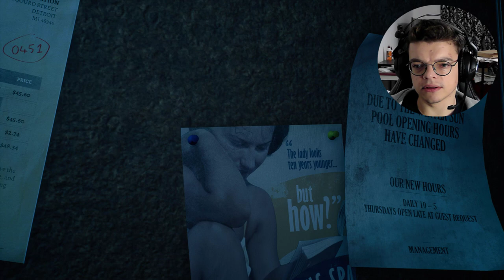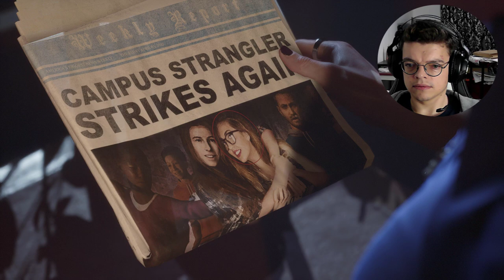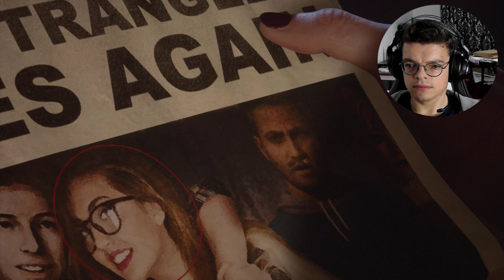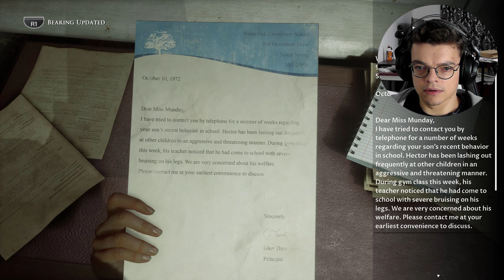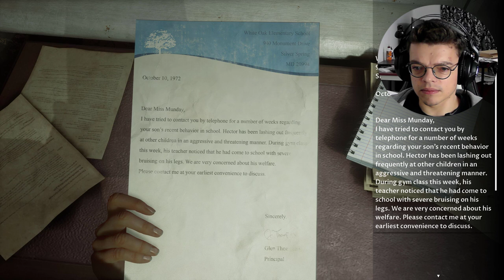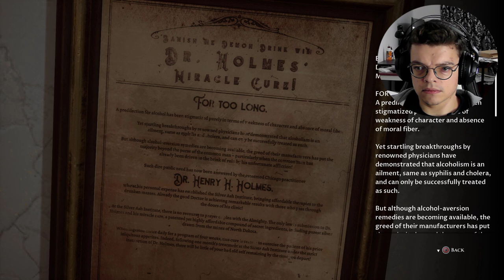Meeting the owner | The Devil In Me | Full walkthrough Gameplay Part 7